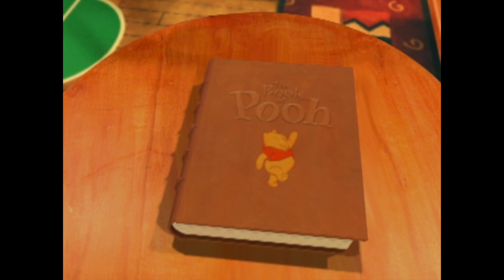Julian Harris (Musician/Composer) || Ep. 193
On Episode 193 of Jake's Happy Nostalgia Show, we interview musician and composer, Julian Harris!

Julian has composed and written songs for dozens of TV series. His children's work includes working on the Disney series Bear in the Big Blue House, starting off as the lead guitar player, then as lead score composer and occasional songwriter. Some other children's series he composed for include The Book of Pooh, Cyberchase, Sheep in the Big City and various projects for 4Kids Entertainment. Julian also composed for different reality series like Pawn Stars and 48 Hours and aside from composing, he has a career in film production!

Listen to our podcast on Spotify, Amazon Music, Apple Podcasts and wherever you find your favorite podcasts!

Check us out on social media and our website!